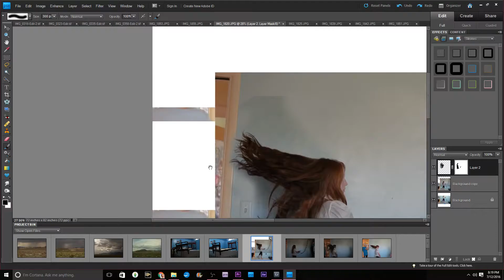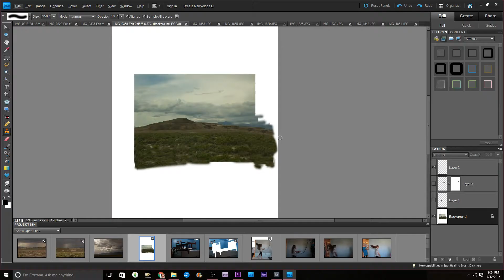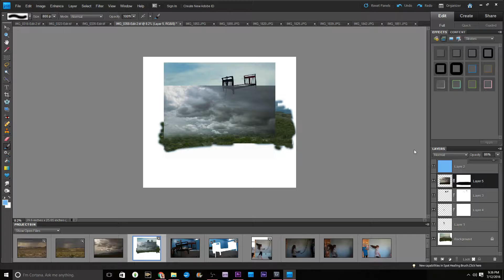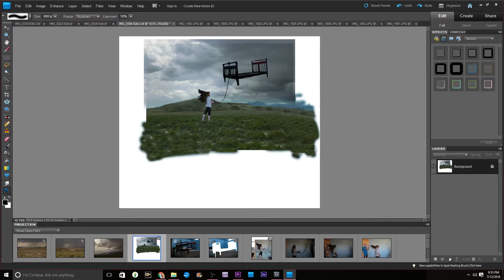Restless Awakening - SaraGeneva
Song: Pink-"Just Like Fire" Acoustic Cover